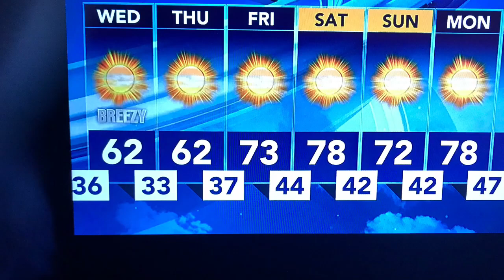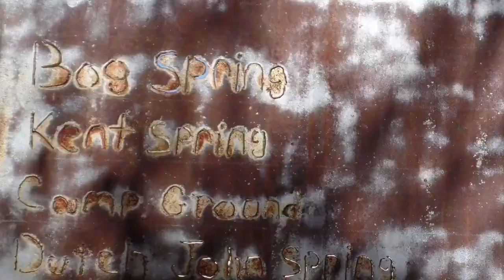Snowbirds 2021 - Tucson, AZ area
Having dragged our frozen a$$es and poor Myles through the worst Texas storm in a 100 years we popped out in sunny Tucson, AZ.
We try boondocking for the first time and some spectacular hiking in Madera Canyon.